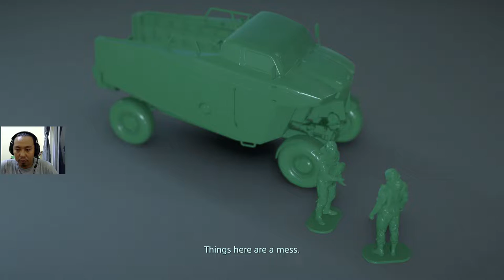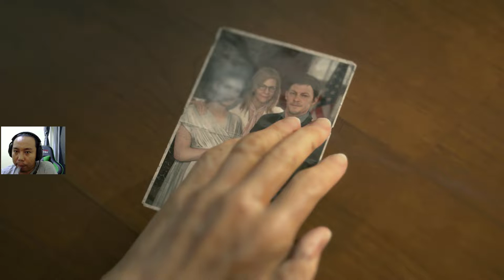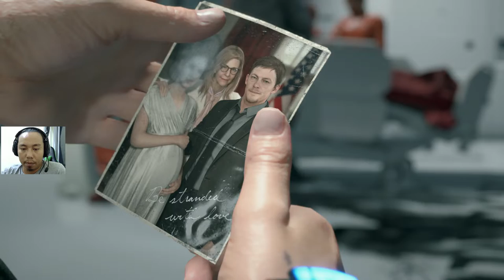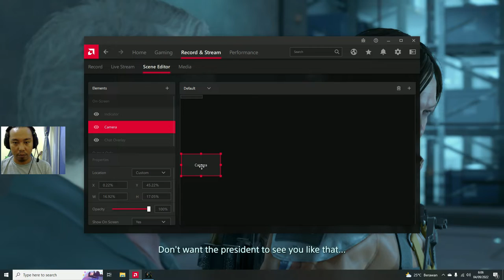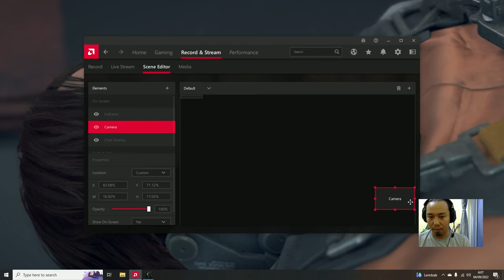Sam anak durhaka - Death Stranding Indonesia